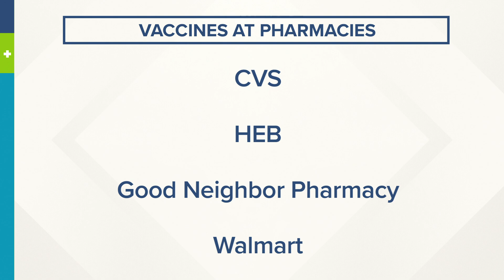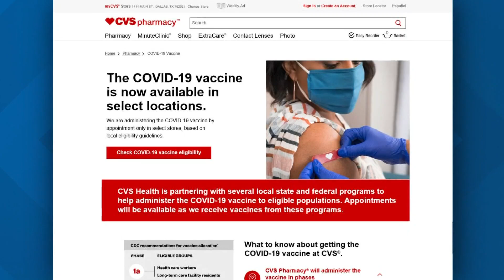More COVID vaccines will soon be going to pharmacies nationwide, including North Texas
Starting next week, the federal government will begin distributing 1 million doses per week to about 6,500 pharmacies. Here's which pharmacies are in the program.